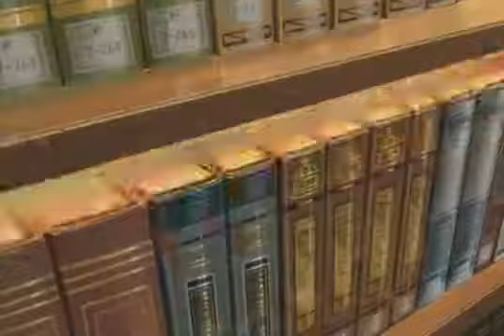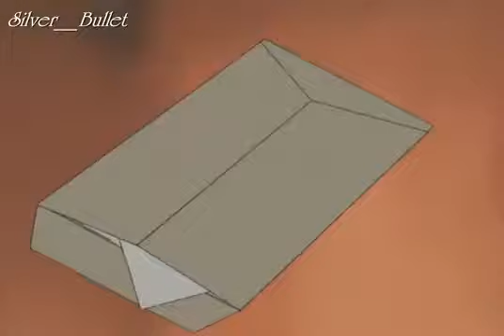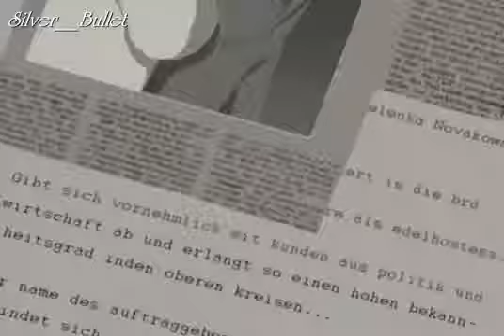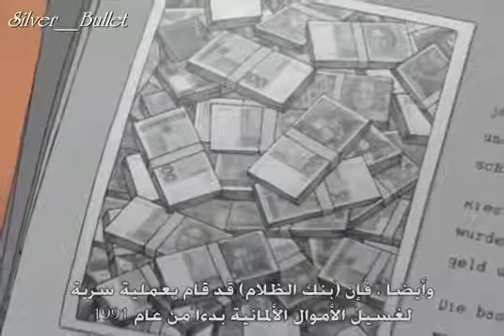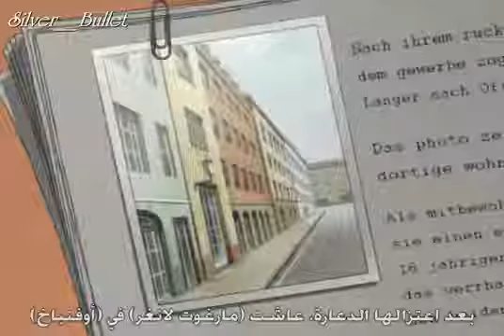Monster أنمي التشويق و الإثارة و الغموض الحلقة 38